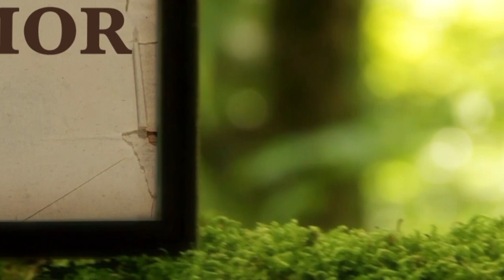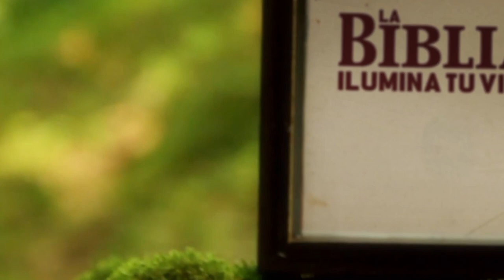La Biblia Ilumina Tu Vida - Jueves 01 de Junio del 2023